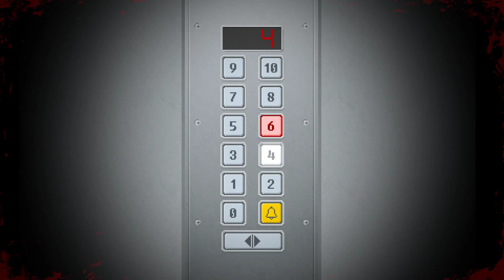Yuppie Psycho [4] The Mouth of HR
Now that was a very Count Lucanor style area. Enjoyed it, although the game feels like it might be making getting attacked by the enemies a little bit too unthreatening (I can't believe I'm saying that).

This video and the following one have multi-minute hangs in the recording (although the audio is still working). You're probably better off watching another LP, but it does get better.